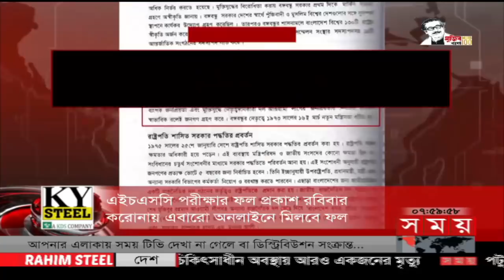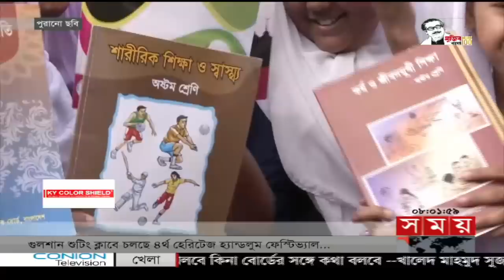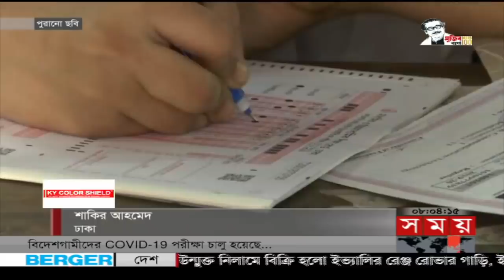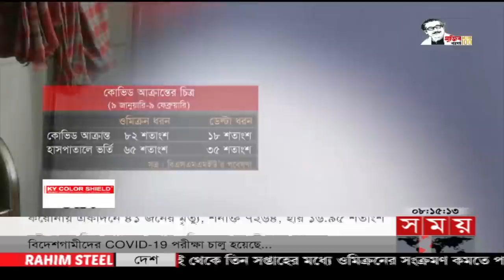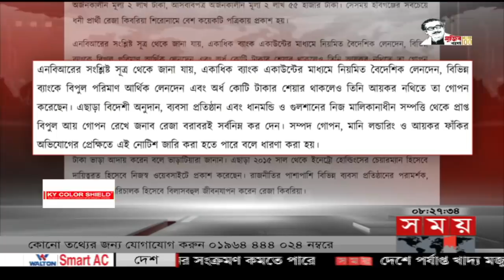জনপদে সময় | রাত ৮টা | ১০ ফেব্রুয়ারি ২০২২ | Somoy TV Bulletin 8pm | Latest Bangladeshi News